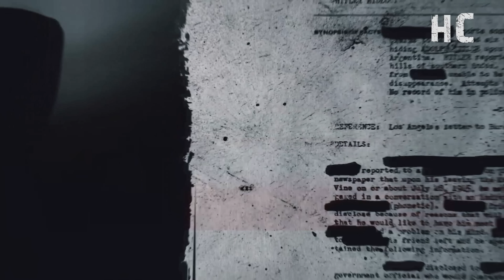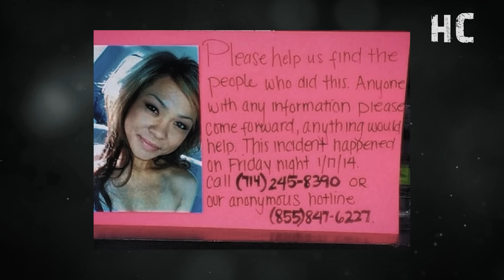RESUELTO - No creerás lo que hicieron estas DOS MUJERES por un FOTO - Documental en español 👁️